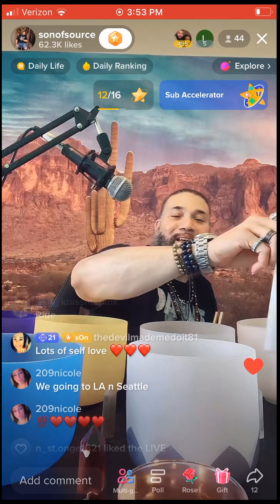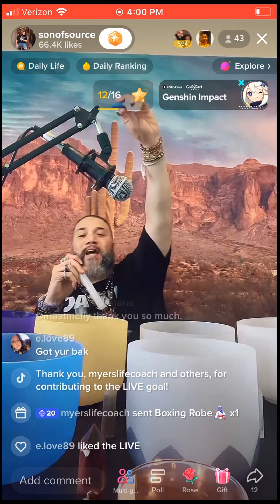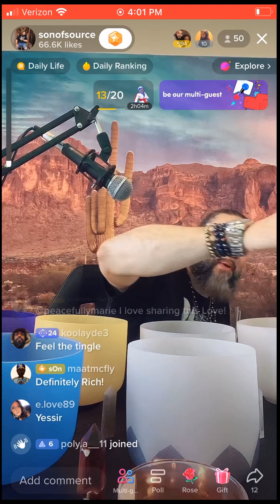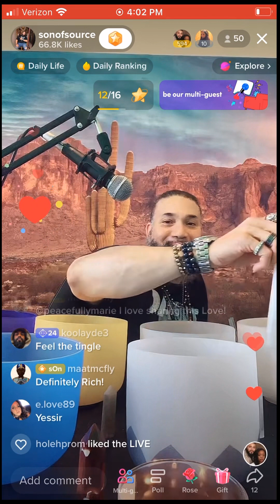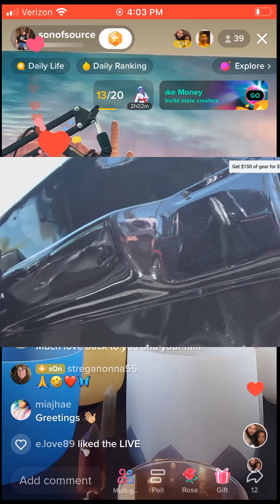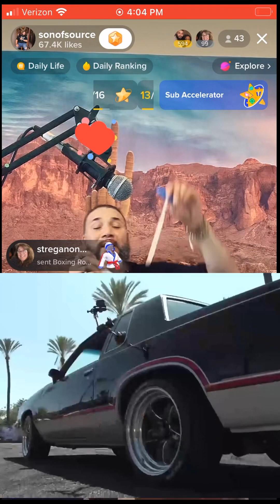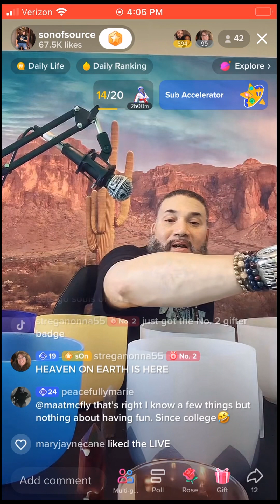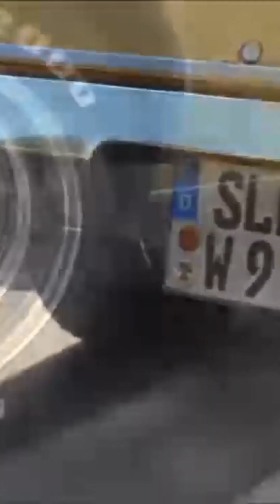Ego Vs Authentic Love